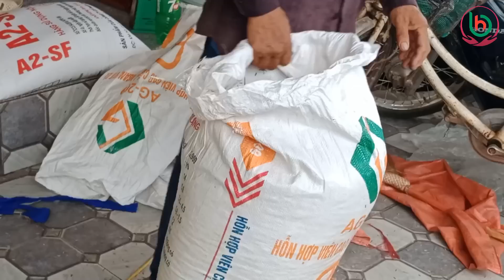Cái Đuôi Voi Nó Lòi Ra Rồi Kìa, Truyện Cười hay chọn lọc, Bé Hưng TVina